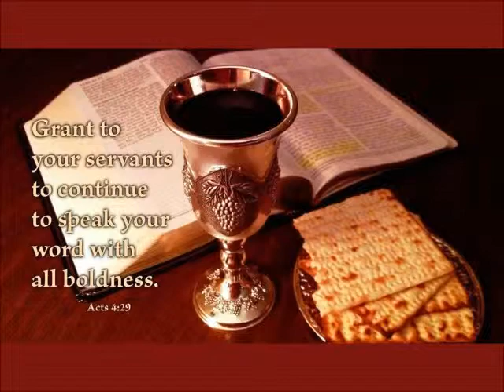GSLC SERMON 042615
Pastor Dave Sonnenberg calls us all to be bold in sharing our faith, just like the apostles Peter and John.  We are called to boldly proclaim God's love for the world, even in the face of adversity.

The message for this Fourth Sunday of Easter is based on the reading from Acts 4:1-21.

Recorded Sunday, April 26, 2015 at 9:00am Traditional Worship at Good Shepherd Lutheran Church, Gaithersburg, MD.